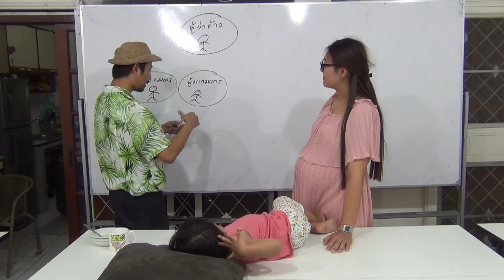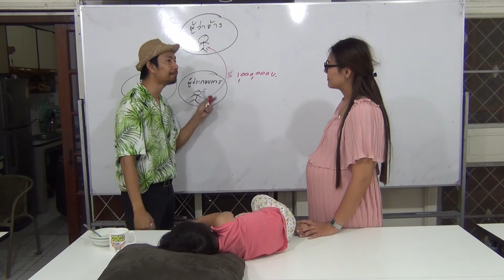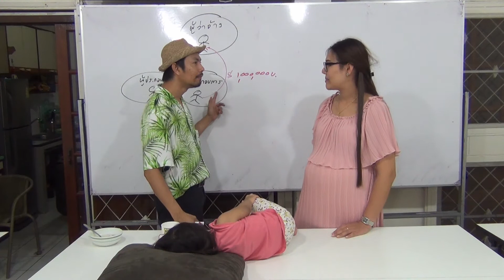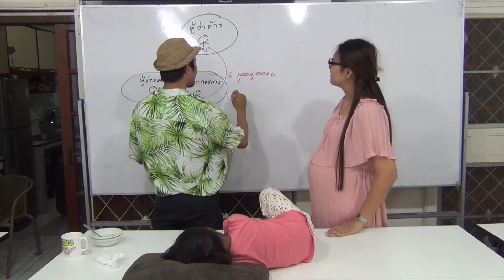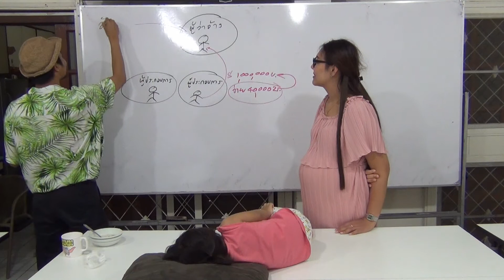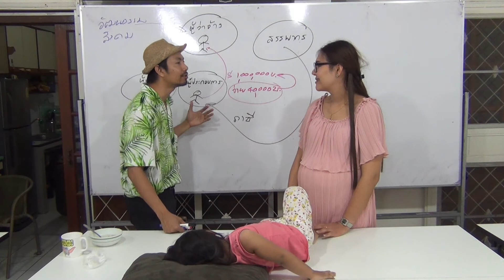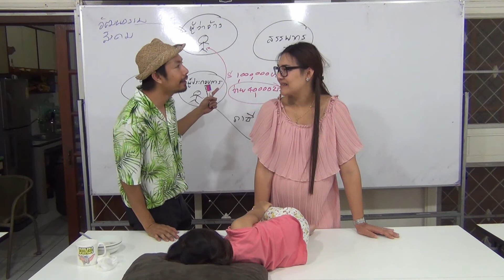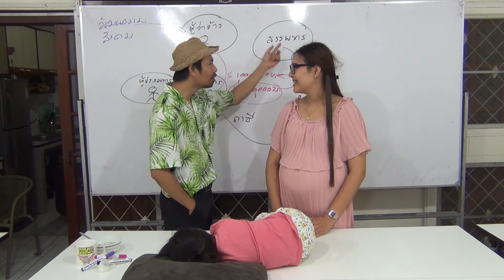ใครคือผู้ที่ก่อใหั้เกิดการซื้อบิลค่าใช้จ่ายในสถานประกอบการ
รายการอาจารย์มานพพบปัญหา 396 Yellowการบัญชี โดย อ.มานพ สีเหลือง